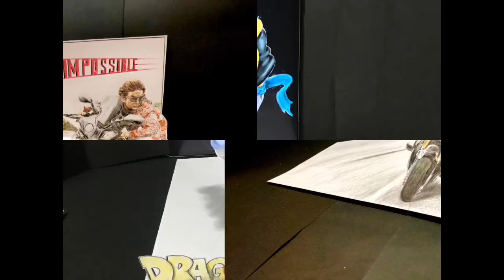Yukima's Drawing channel Challenge to Draw 3D Art with iPad Pro and Procreate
Challenge to Draw 3D Art with iPad Pro and Procreate